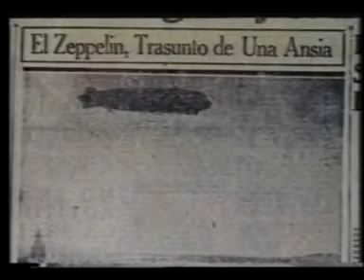Das deutsche Luftschiff Graf Zeppelin über Montevideo (1934)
Auf ihrem Weg nach Buenos Aires flog die "Zigarre" Graf Zeppelin über Montevideo.